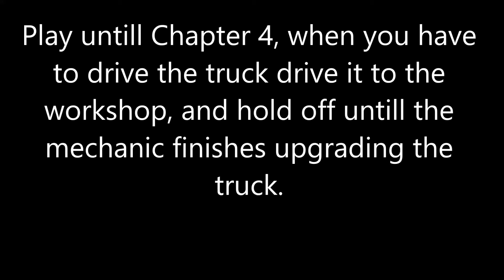Trick to Farm Weapons in Dead Island Definitive Edition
PC Specs:
ASUS GTX 970 STRIX OC Edition
Intel i7 6700 @ 3.4 GHz
16 GB RAM
1 TB HDD
120 GB SSD
ASUS Z170-A Motherboard